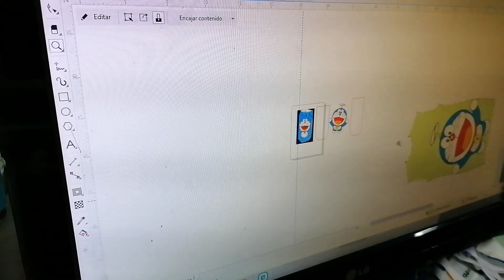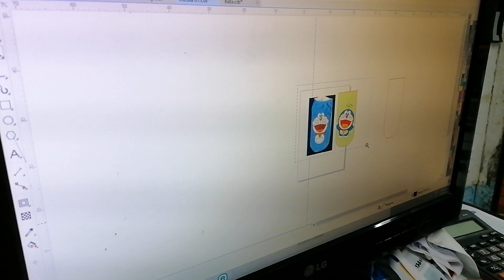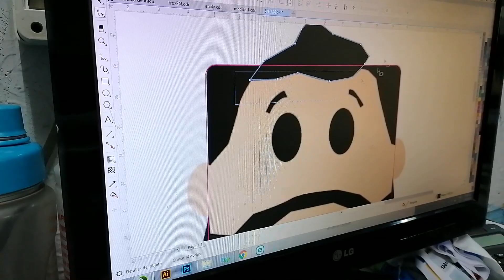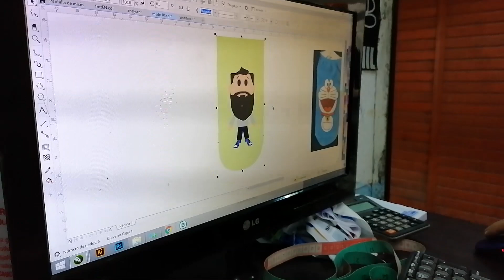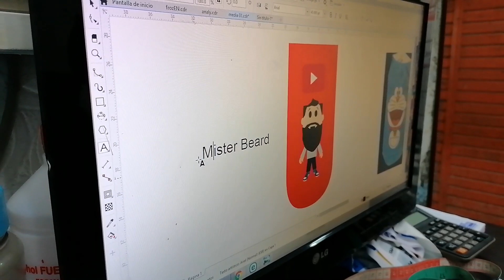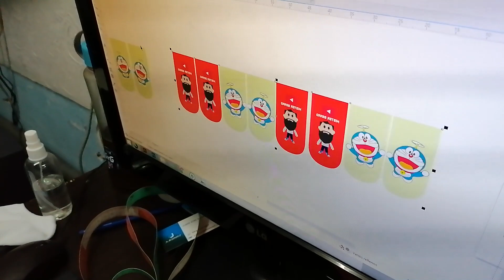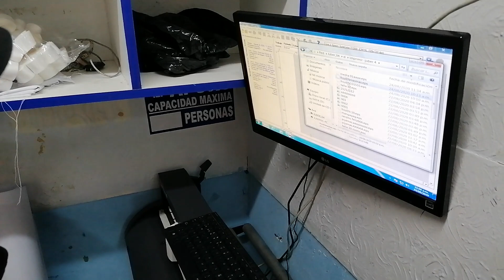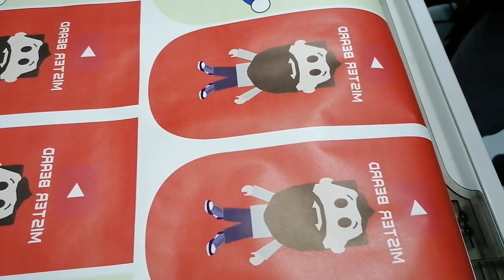CREA UN NEGOCIO DE MEDIAS / CALCETINES EN GAMARRA - EMPRENDIMIENTO - SUBLIMADOS GALERÍA YUYI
Hola amigos, a pedido de ustedes les enseño como pueden crear un negocio de medias / calcetines en Gamarra desde una docena.

Contacto para precios y presupuestos:
Juber Meza Yzarra
Dirección: Jirón Gamarra 901 Segundo Piso Stand 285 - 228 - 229 Galería Yuyi - La Victoria - Lima, Perú

Amigos tengan lapicero y papel a la mano  y hagan pausa para que anoten los precios y los datos.

calcetines
medias para damas
medias para caballeros
medias tobilleras
calcetines tobilleros